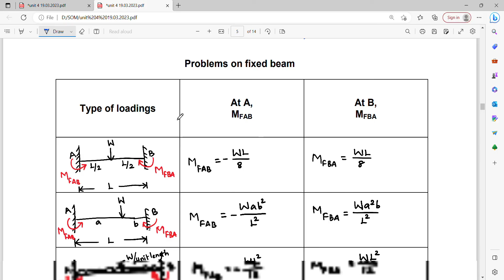Problems on fixed beam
A fixed beam of 6 m span is loaded with point loads of 150 kN at distance of 2 m from each support. Draw the bending moment diagram and shear force diagram. Also find the maximum deflection. Take E = 200 GPa and I = 8 * 10 ^ 8 m * m ^ 4